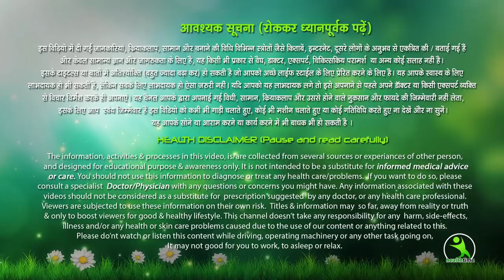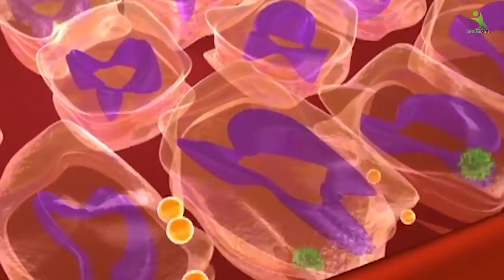हफ्ते में कम से कम 7 किलो घटा लोगे, आपके शरीर से फालतू चर्बी को ऐसे गायब करेगा कि मोटापा नहीं आएगा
7 din me 7 kilo vajan kam kare ,
7 दिन में 7 किलो मोटापा और पेट की चर्बी तेजी से कम करने का उपाय | कमर और पेट कम करने के उपाय..  Pet ki Charbi kam karne ka behtareen Upay .  7 Days Mein Aasani Se 7 Kilo vajan kam kare .
face pack
isha mehra
esha mehra health time weight loss
health time
exercise
hip kam karne ki exercise
treadmill workout
green tea
chest workout
saunf ke fayde
corona wireless
dalchini
esha mehra
yoga
yogasan
treadmill workouts for weight loss
brast burn exercise
एक्सरसाइज
chest kaise kam kare